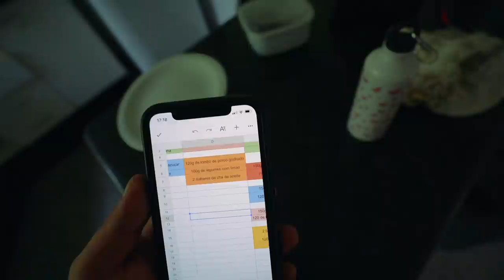ESTÁ VINDO NOVO MORADOR NA CASA ?